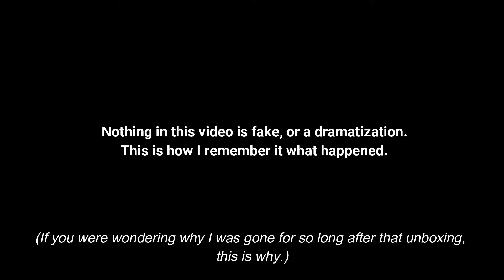What happened..?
This is my answer.

I will ALSO be coming back to streaming finally! I now have a good computer and it should be able to handle streaming well!